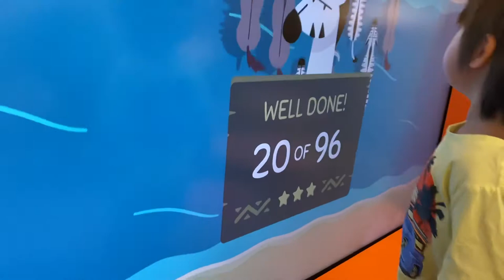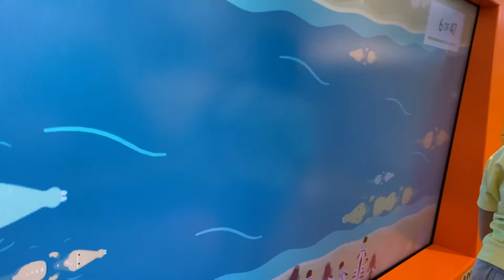Playcentre shopping centre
Playing at the playcentre with my son